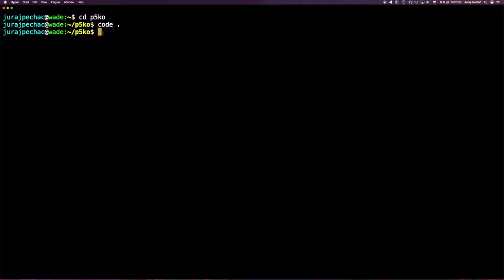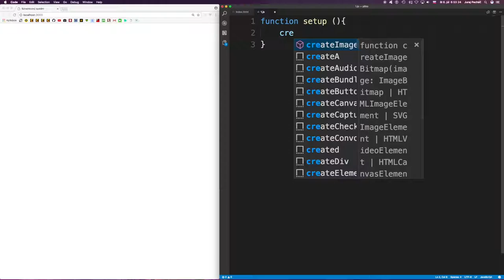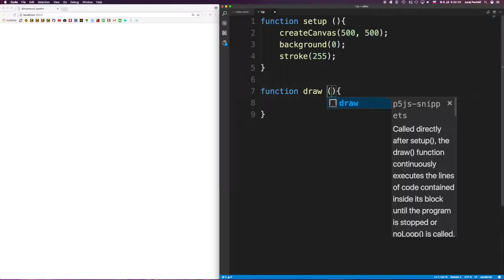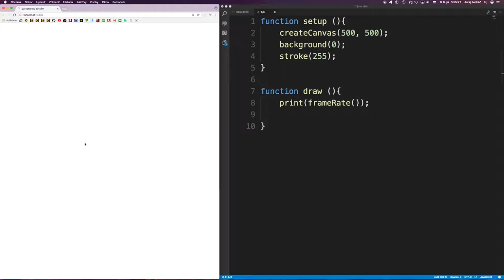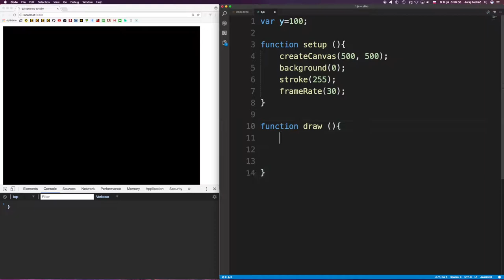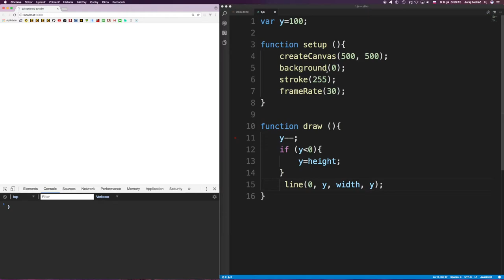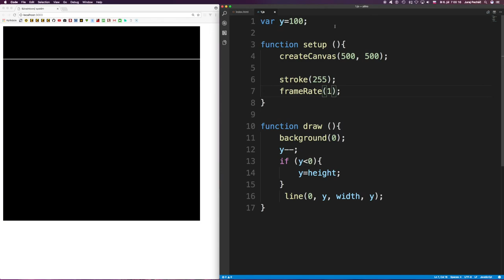🦄 630 ☞ Setup/Draw║p5.js javascript slovensky║ Programovanie s Yetim